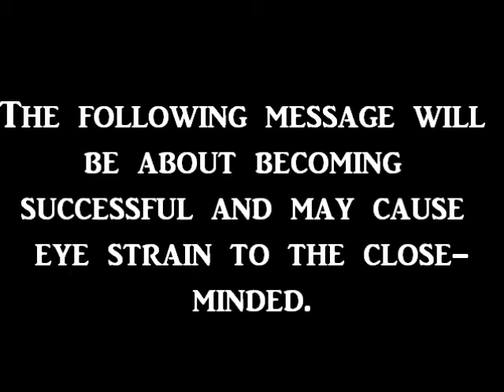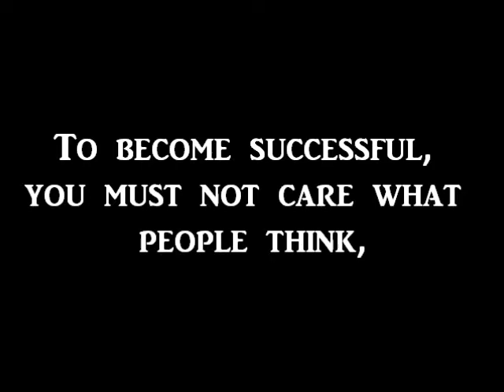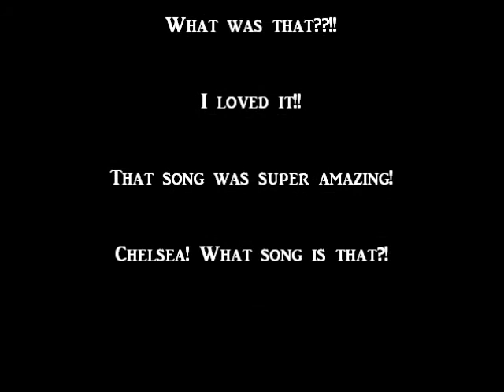Video blog with JUSTIN BIEBER?!